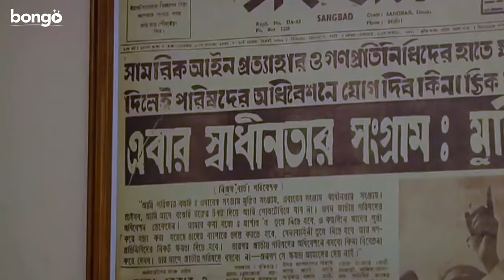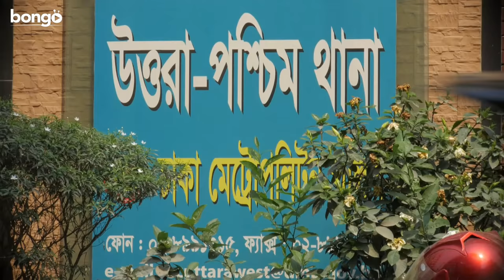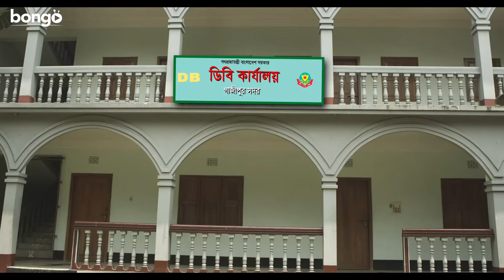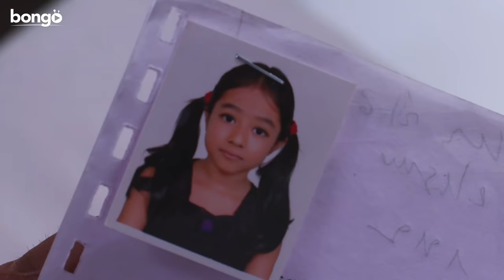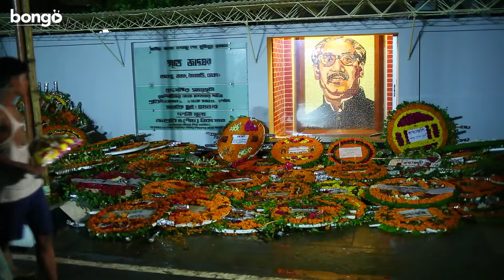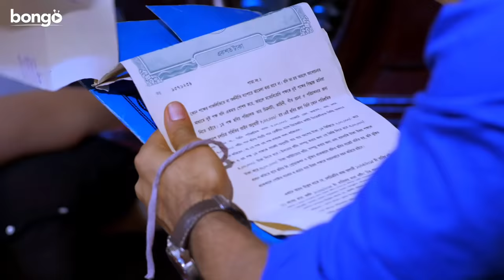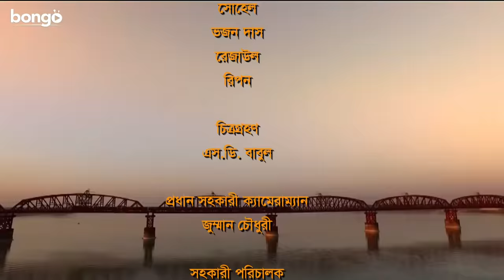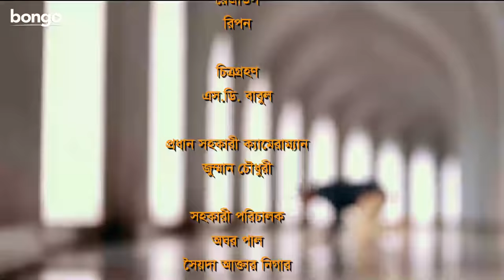Shesh Chumbon | শেষ চুম্বন | Bangla New Movie | Shagor Ahmed | Shanjida Tonmoy | Sanjida Raisa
Bongo presents Bangla new movie 2022 "Shesh Chumbon | শেষ চুম্বন". This Bangla new cinema 2022 directed by K Muntahidul Alam and starring Shagor Ahmed, Shanjida Tonmoy, Sanjida Raisa in lead role.

A young girl gets message from her departed elder sister in dreams. Disaster appears when she comes to know an unexpected truth behind the death of her sister in her dreams.

ছোট্ট মেয়ে আশা স্বপ্নের মাঝে প্রয়াত বড়বোনের আত্মার কাছ থেকে বার্তা পায়। "শেষ চুম্বন" সিনেমায় অকল্পনীয় কিছু বিষয় ঘটতে থাকে যখন আশা প্রকাশ করে তার বোনের মৃত্যুর পেছনে অপ্রত্যাশিত কোন সত্য লুকিয়ে আছে।

Director, Composer, Scriptwriter & Screenplay: K Muntahidul Alam (Liton)
Lead Cast: Shagor Ahmed, Shanjida Tonmoy, Sanjida Raisa
Supporting Actor: Qaderi Kibria, Shakil, Asif, Shujon, Sumon, Faruq, Malek, Juwel Mahmud, Shimul Khan, Tiger Rajib, Rakib Sultan, Biplob Pathan, Abir Khan, Johrul
Supporting Actress: Fatema, Zara, Puthi, Sadika Rohan Raisa, Sabnin, Simran Khan

Singer: Badhon, Asha, Alif, Engela Monjur
Producer: Lucky Khondokar
Editor: Juwel Mahmud
Production Manager: Soyon
Chief Assistant Director: Abir Khan, Toukir Ahmed Shujon
Assistant Director: Oghor Pal, Syeda Akhter Nigar
Still Photographer: S D Babul
Costume: Kajol (Tech)
Make-Up: Saheb Ali
Lighting: Kholil
Cameraman: Sohel, Zahangir, Nur Islam, Rejaul, Ilias, Bhojon Das, Ripon
Tune: Walid, Arup, Engela Monjur
Tech Support: Final Cut Multimedia, Jaaz Multimedia
Dance Director: Robi Hossain Jaman